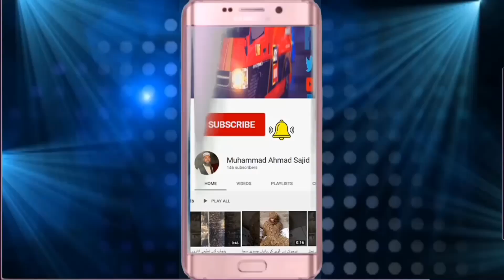Honda Car price incrised See this videos